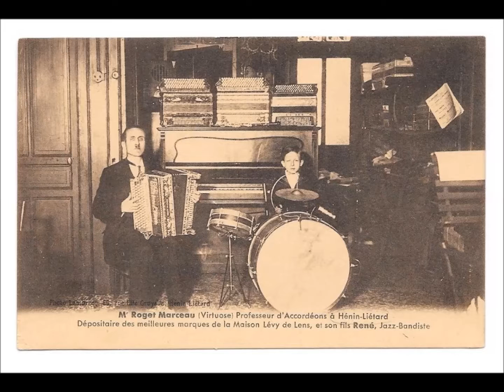hommage rétro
Hommage aux accordéoniste d'hénin
Hommage à la Fanfare Prolétarienne d'Hénin
Accordéonistes L' Espérance hénin
Roget Marceau profésseur virtuose d'accordéon d'hénin
.un petit moment d'accordéon devant l'écran pour bien commencer la Journée cher. AMIS(e) .SI tu es d'hénin beaumont